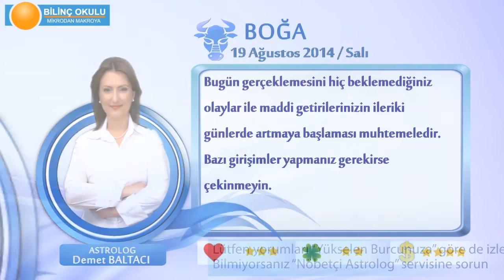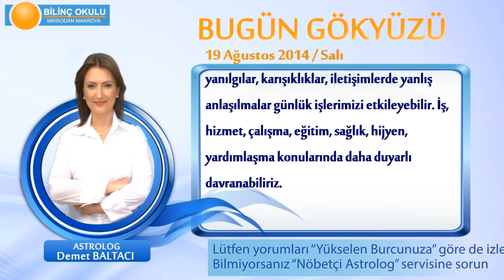BOĞA Burcu, GÜNLÜK Astroloji Yorumu,19 AĞUSTOS 2014, Astrolog DEMET BALTACI Bilinç Okulu